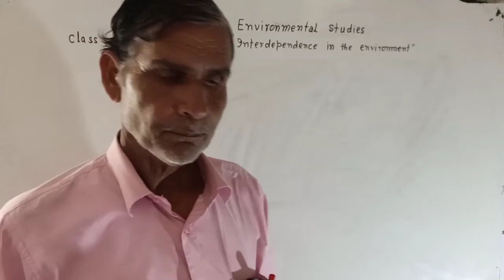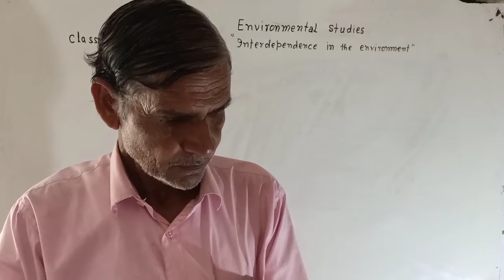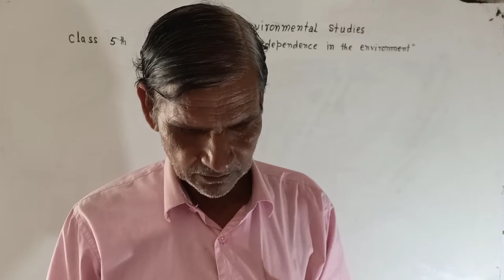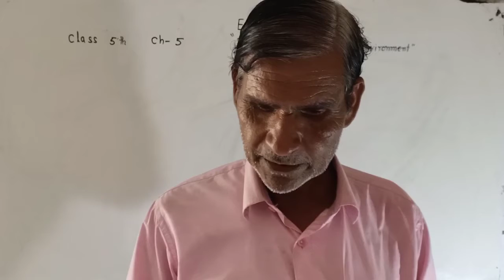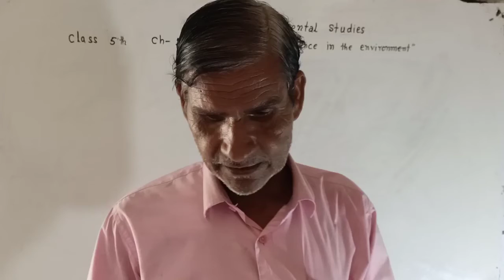Class 5th E.V.S. | Ch-5 | Interdependence in the environment